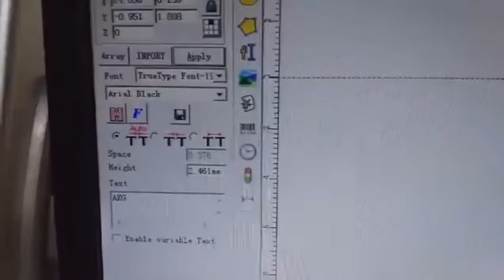UV laser marking